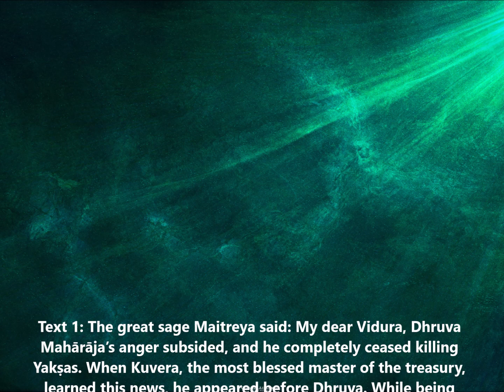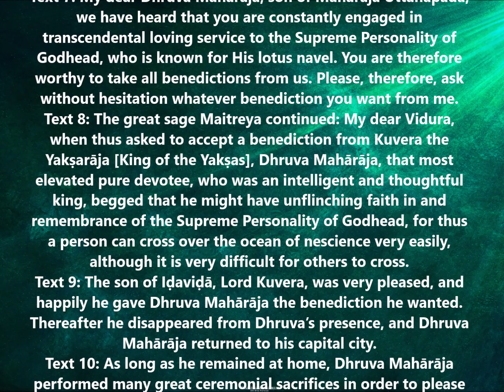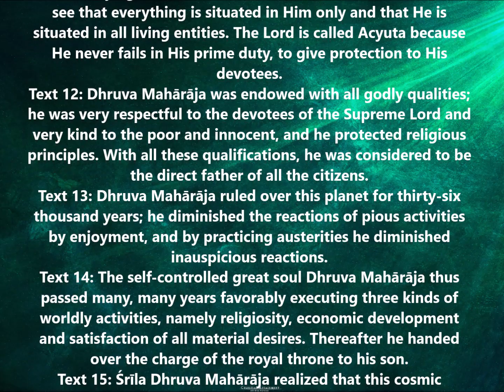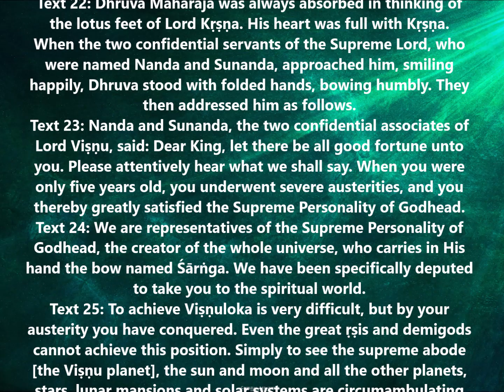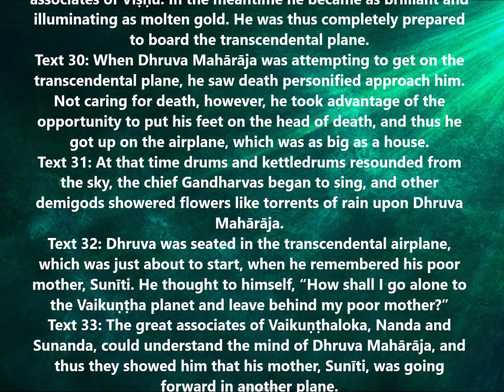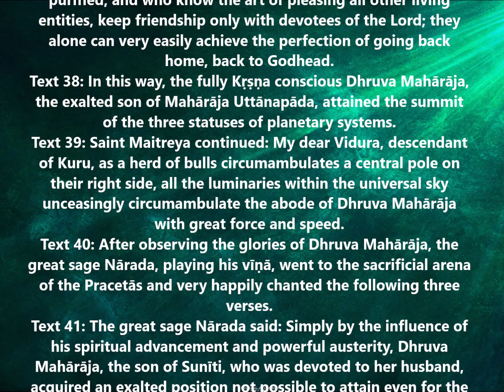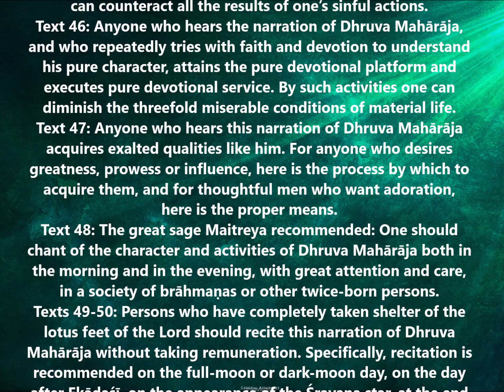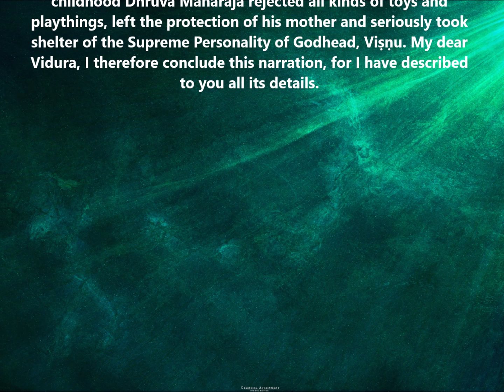SB 4.12 Srimad Bhagavatam | Canto 4 | Chapter 12 | Dhruva Maharaja Goes Back to Godhead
Srimad Bhagavatam
Canto 4 - The Creation of the Fourth Order
Chapter 12 -  Dhruva Maharaja Goes Back to Godhead